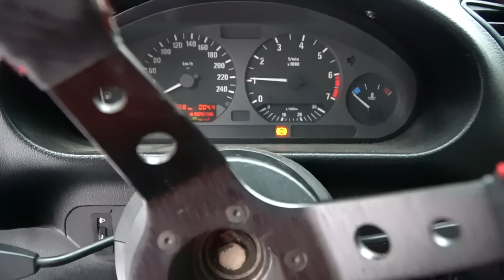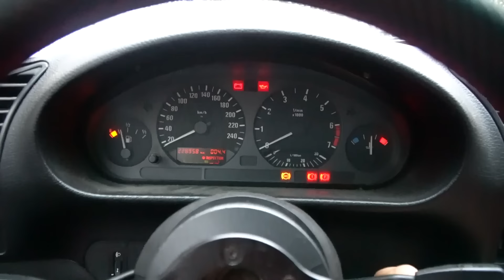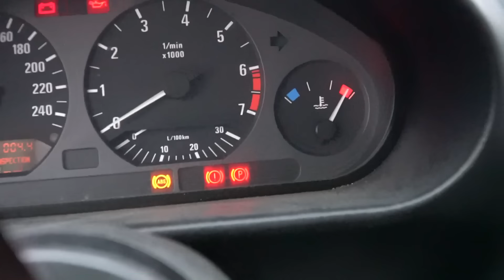BMW w rowie 😹 somsiad pomógł wyciągać 🙏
Siemanko kocie! Zachęcamy do strzelenia łapki w górę!

✔Podobało się? Nie zapomnij o łapce w górę oraz komentarzu!

►Sprawdź nas na fejuniu: 👉 goo.gl/h1XdoS